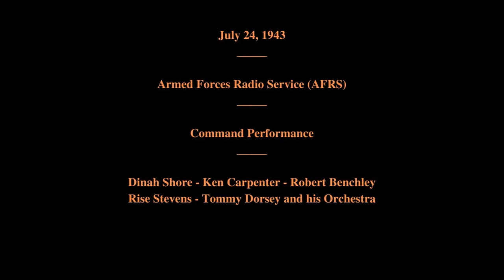July 24, 1943 - Command Performance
Armed Forces Radio Service (AFRS)

Command Performance

Featuring:   Dinah Shore - Ken Carpenter - Robert Benchley - Rise Stevens - Tommy Dorsey and his Orchestra